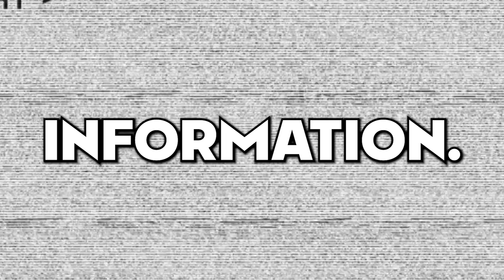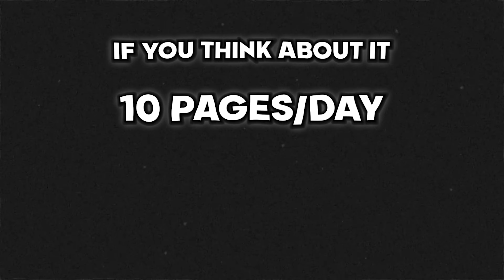These 3 habits will make you WIN in your 20s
00:00 intro
00:24 Respect of the Mind
02:07 Respect of the Body
03:23 Respect of the Finances